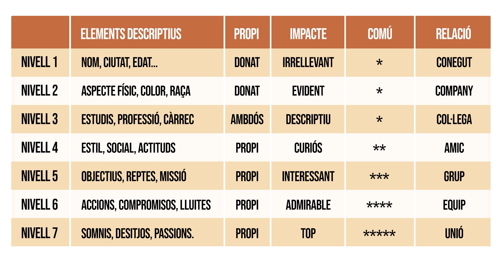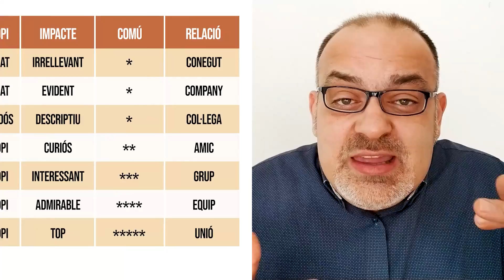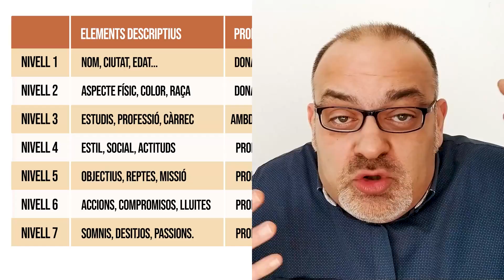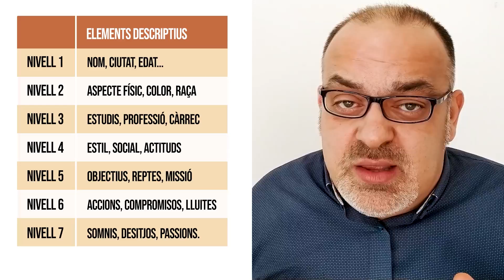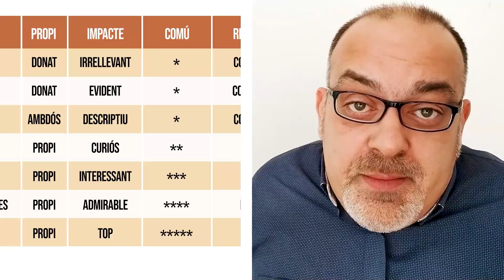Estat Crític Educació: presentacions grupals